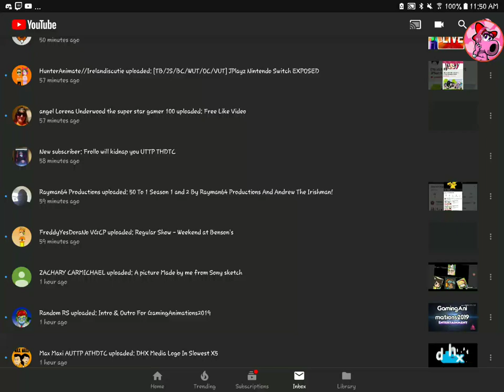Look Who subscribe to me!!